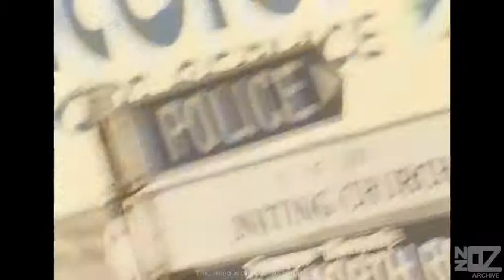Outline - Cicada That Ate Five Dock (1981)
Music from Australia and New Zealand:

Outline's promo-video for the single 'Cicada That Ate Five Dock'.